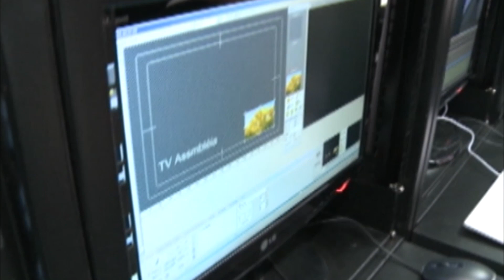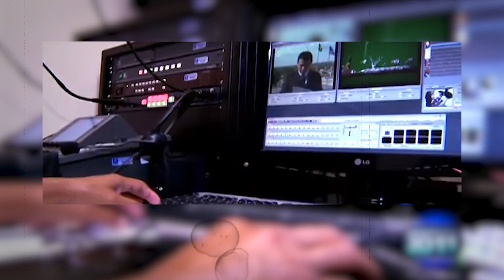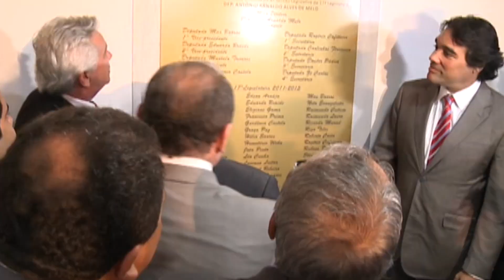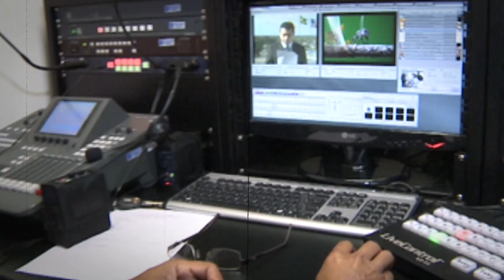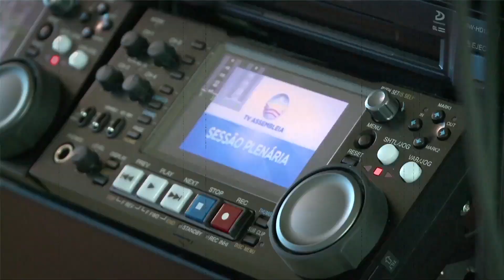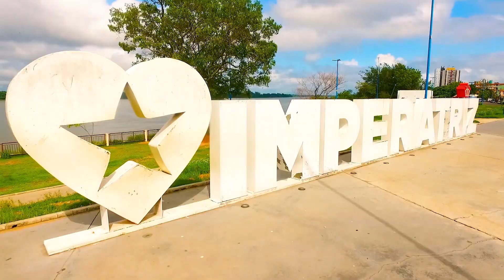Veja detalhes da história que foi construída ao longo dos 13 anos da TV Assembleia